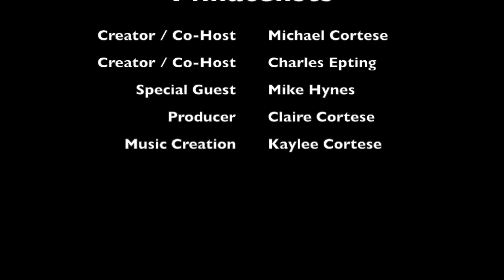Ep. 18: Mike Hynes: Precancels Market Report and Collecting Tips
Join us as we talk to Mike Hynes about the current market trends of Precancels, the Precancel Study Society, and what catalogues you need to identify sleepers in your collection.

Mike Hynes' eBay Store: